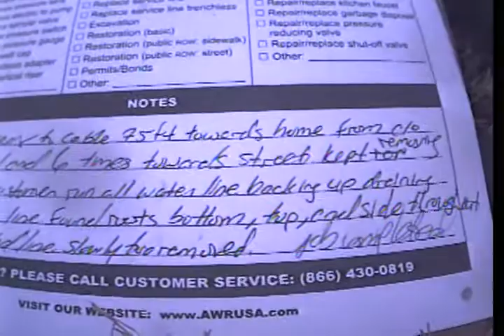Colon, Yolanda, SLPP#440538, Mt Holly, SO#67123 ID#43417118, WS 02 16 20